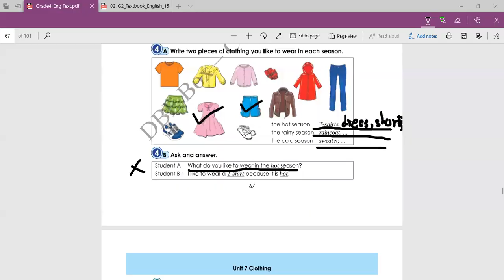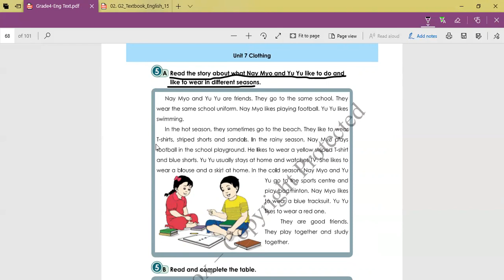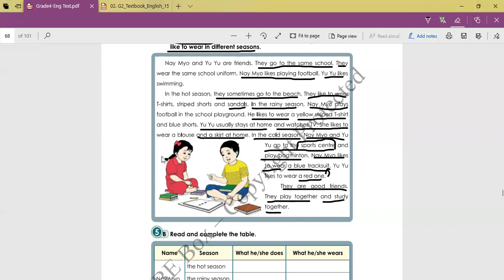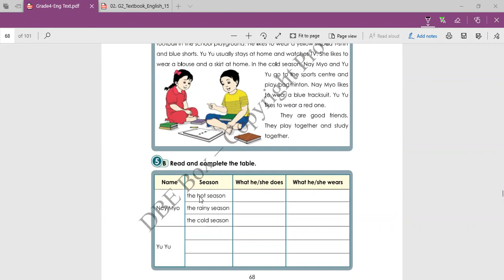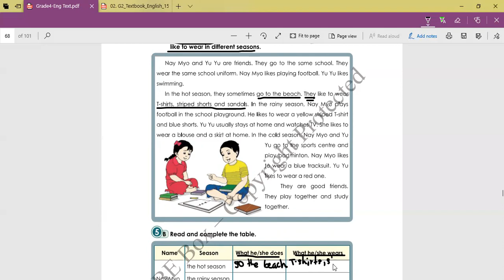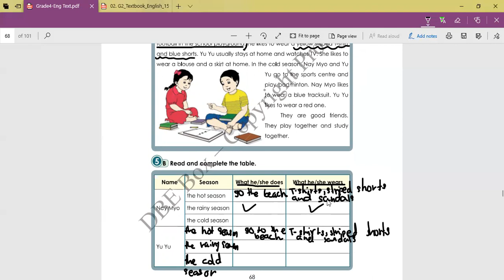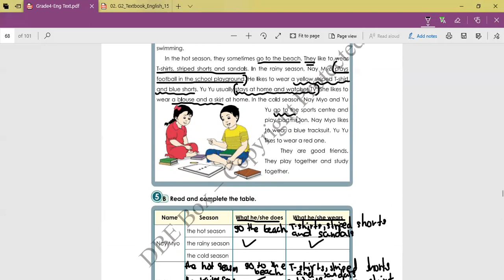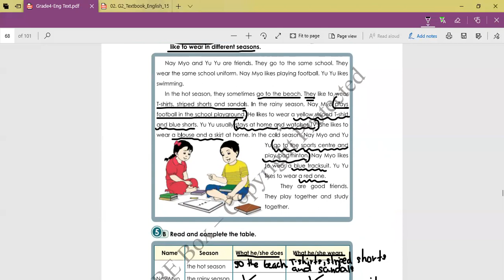Grade(4) English Unit(7) Lesson (2) 5A, 5B